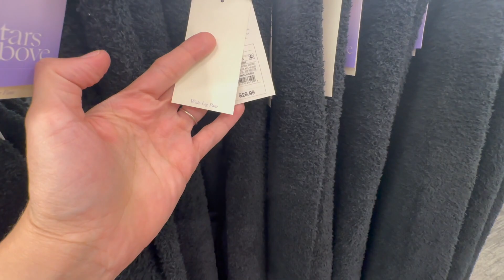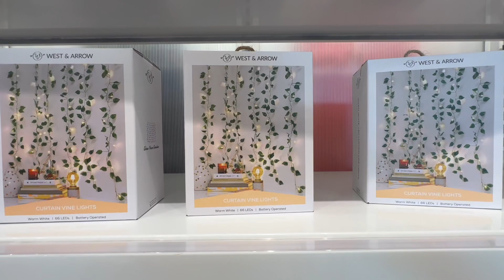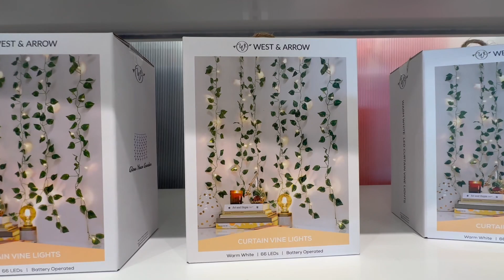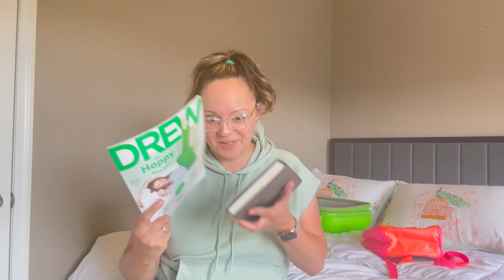PACKING FOR DISNEY WORLD | WHAT'S IN OUR LUGGAGE | VACATION ESSENTIALS & SHOP WITH ME AT TARGET ✈️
Hi friends. In today's video I share some of our essentials for our Disney trip. I also did a short shop through at Target. Come hang!

Ponyflo Hats:

Packing Cubes:

CaseMate Waterproof Phone Case :